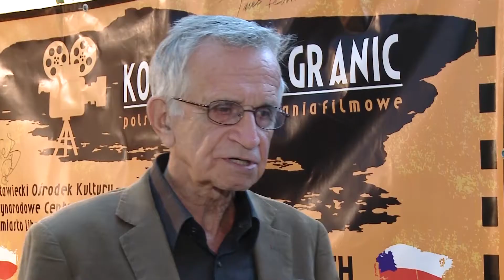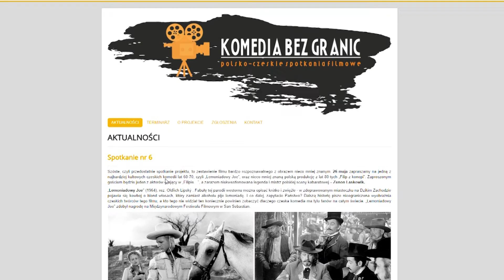Komedia bez granic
Satyryk Zenon Laskowik będzie gościem specjalnym kolejnego spotkania w ramach projektu "Komedia bez granic - polsko-czeskie spotkania filmowe". Miłośnicy dobrej komedii 26 maja spotkają się po raz szósty, by obejrzeć kolejne propozycje filmowe. Można jeszcze do nich dołączyć.